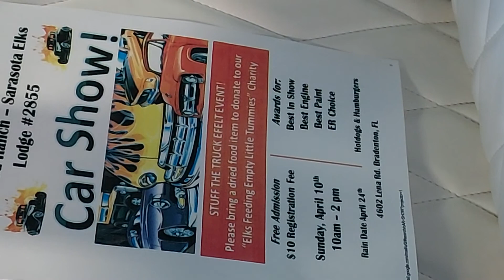Skyway classics car show